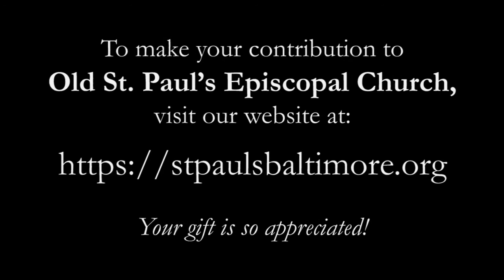Worship Video for the Week of September 13th, 2020 - Old St. Paul's Episcopal Church, Baltimore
Want to contribute? Come visit us!